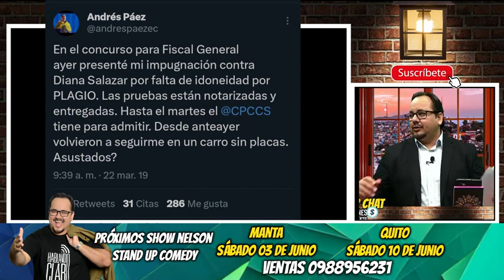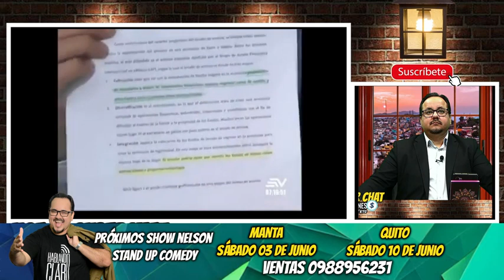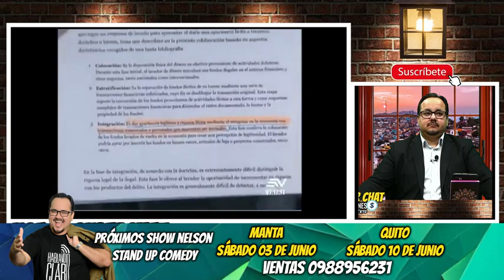Páez asegura que Diana plagio